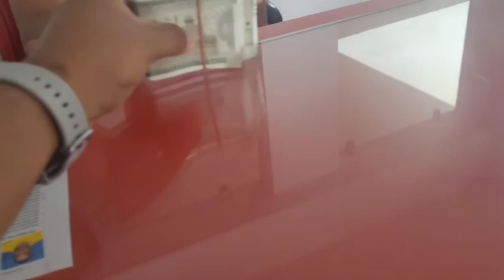Taking delivery of Black mt 15 / from youtube money